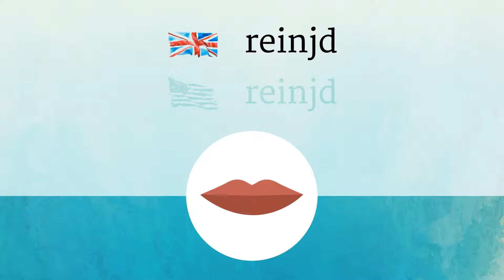RANGED pronunciation • How to pronounce RANGED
How to say Ranged in British English and American English?